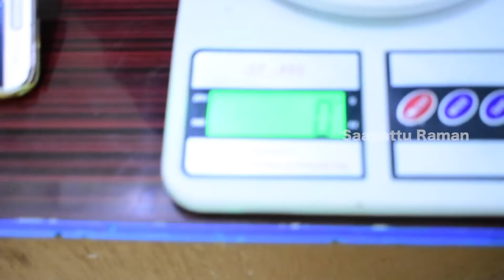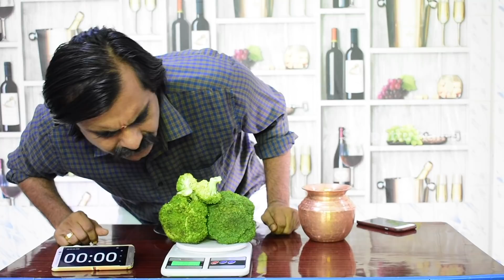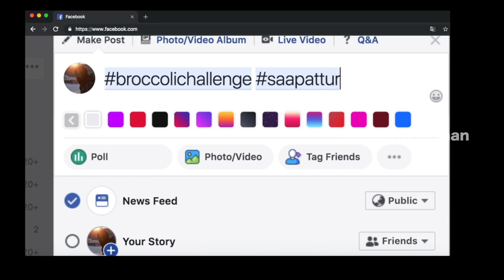Matt Stonie's Record Broken ! 572g Raw Broccoli Eating Challenge Destroyed New Record!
Hi Foodies..! In this video my daddy is going to eat 572g raw broccoli. Matt Stonie's Previous Broccoli Record Was Broken .